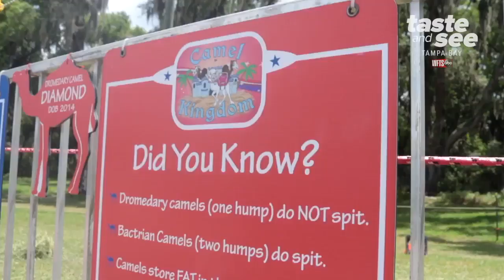Camel Drive-Thru | We're Open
It's hump day! And what better way to celebrate getting over the hump of this week than going to see camels!